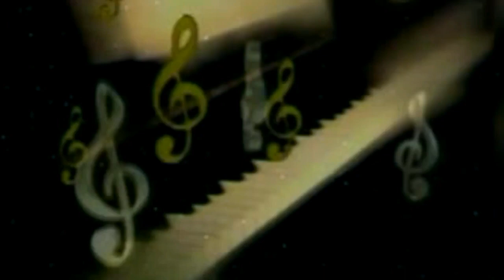*चिलम चुस के लिहल जाई भोले बाबा के परसादी* | Radhe Vidhakar | Bolbam Kanwar Bhajan | मजेदार गीत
Album: Chilam Chus Ke Lihal Jai Bhole Baba Ke Parsadi
Singer: Radhe Vidhakar
Lyrics: Vivek Deewana
Special Thanks: Maa Janki Series Delhi
Director: Lalit Goel
Music Label: Maa Janki Series (MJS)